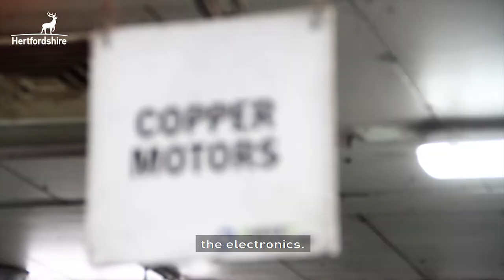Hertfordshire Council SWEEEP Video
Very pleased to have had Herfordshire council at SWEEEP Kuusakoski for some filming recently. With Christmas just around the corner, now is the ideal time to remember that you can recycle old and broken electrical items such as Christmas lights, shavers, hair dryers and straighteners, just by taking them to your local Household Waste Recycling Centre. In fact, we’ll accept any household item with a plug or a battery!
Watch our short video to find out how these items are recycled: